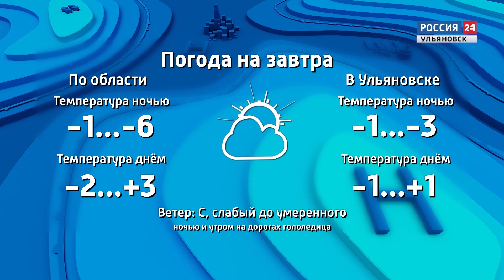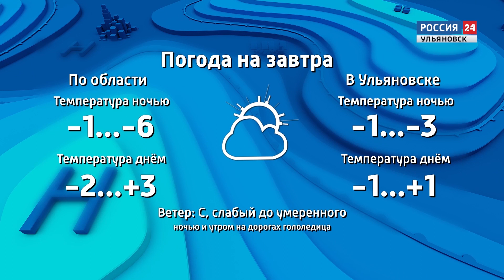Выпуск программы "Вести24" - 28.02.22 - 21.00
"Решать проблемы - по мере их поступления". Глава региона встретился с жителями Луганской народной республики.

Снова учат в школе. Максим Бажанов о первом учебном дне после дистанта.

Вывозят снег и расчищают ливневую канализацию. Ульяновск готовится к паводку.